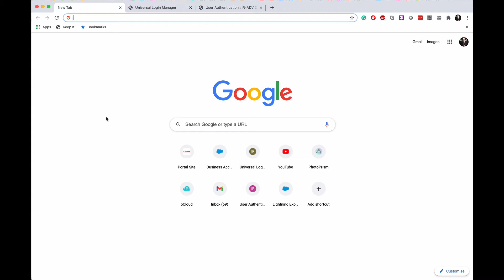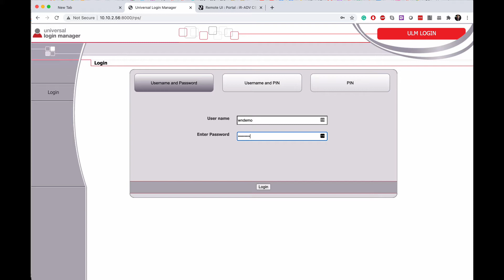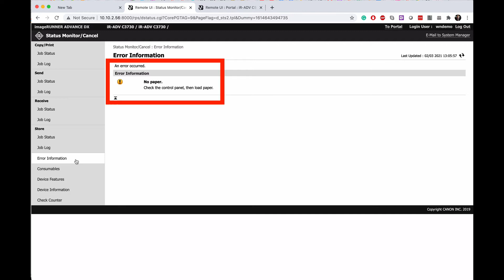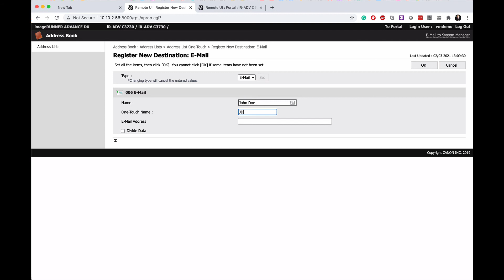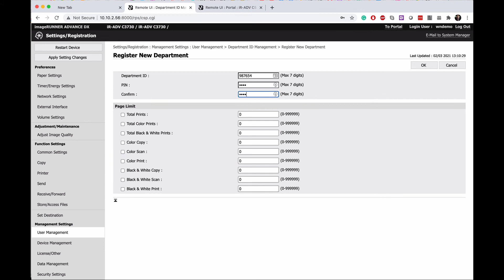Canon | MyCanon Business: Remote User Interface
Learn how to use the Remote User Interface (RUI) on a Canon imageRUNNER ADVANCE DX Series multifunction printer. The RUI can be accessed by entering the IP address of a device into a web browser. It can be used to set up the machine, check the consumables or check the status of jobs.